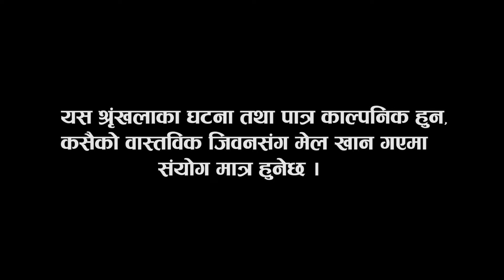New Nepali Comedy Serial 2020\2077 Satyanash part 131सत्यानाश भाग १३१